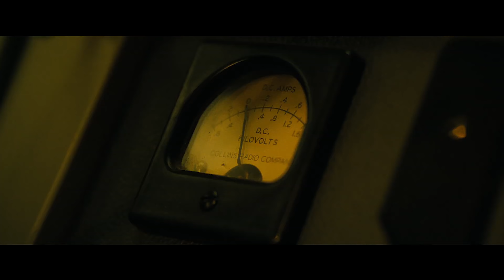GODZILLA 2 King Of The Monsters Trailer 2 (4K ULTRA HD) 2019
GODZILLA 2: King Of The Monsters Trailer 2 (4K ULTRA HD) 2019 | The crypto-zoological agency Monarch faces off against a battery of god-sized monsters, including the mighty Godzilla, who collides with Mothra, Rodan, and his ultimate nemesis, the three-headed King Ghidorah.

►Turn on Fullscreen ► Select 4K Resolution ► ENJOY THE VIDEO!

The Must See Movie Trailers ONLY IN 4K ULTRA HD QUALITY (3840x2160p)